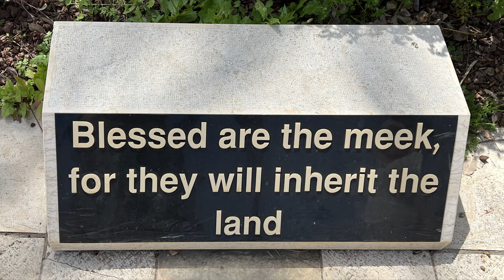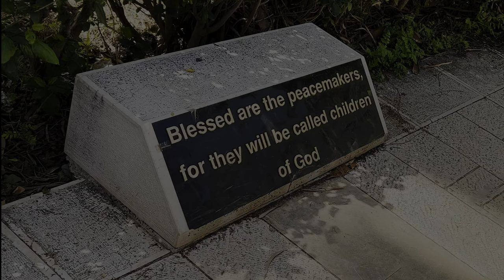Stephen’s Message At The Beautiful Church Of The Beatitudes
A heart felt message from Stephen delivered in a beautiful location. The church is located on a small hill overlooking the Sea of Galilee, the traditional location on which Jesus delivered the Sermon on the Mount. Joel Richardson 2022 Israel Tour.